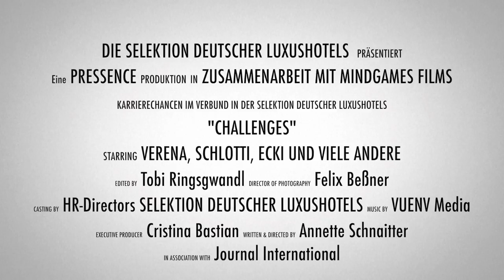Karriere in der Selektion Deutscher Luxushotels #4 – Breidenbacher Hof, a Capella Hotel